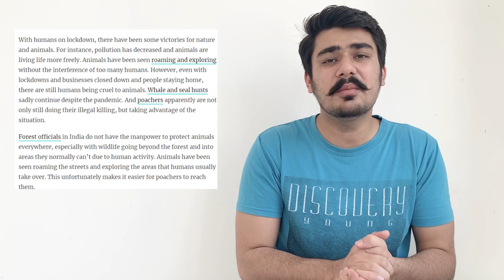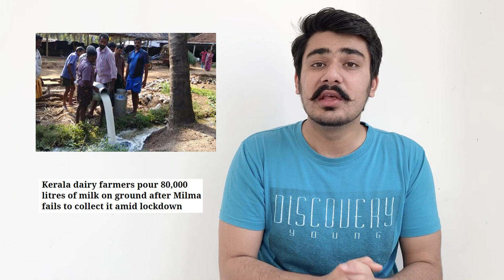Ban HALAL way of Slaughtering Animals India|Animal News|Current affairs today|Current affairs 2020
IN THIS VIDEO ON ONE PLATFORM WE WILL COVER NEWS AND CURRENT AFFAIRS IN THE FEILD OF ANIMALS
WE HAVE COVERED 4  NEWS IN THIS EPISODE - 5
GIVE US YOUR VALUABLE FEEDBACK ABOUT THIS VIDEO